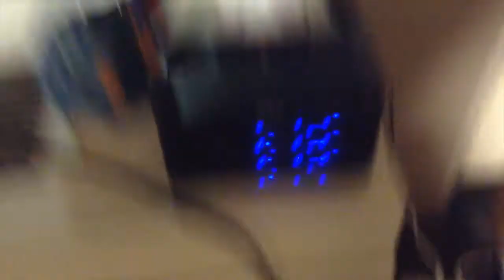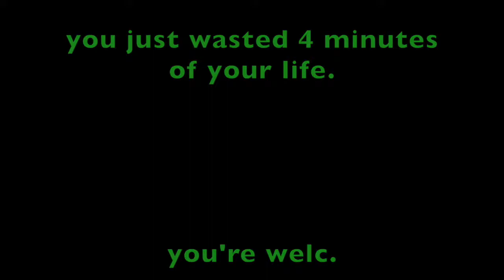BIG DOG IN MY YARD!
HI EVERYONE!!

I'm Zach! Here's my new vlog! Hope you guys enjoy and make to sure to come back to the channel on Friday for the next video! Love you guys so much!